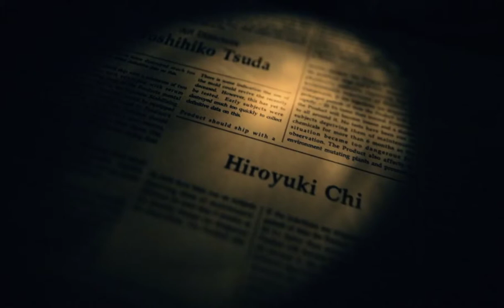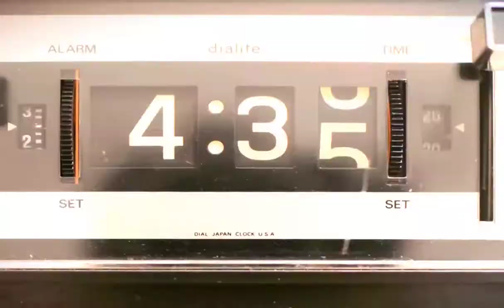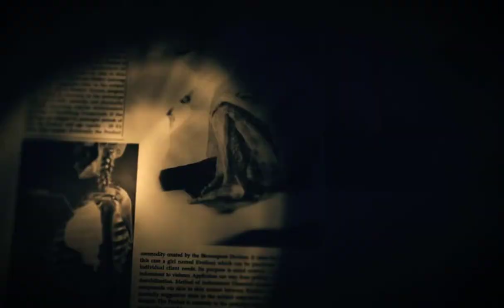Resident Evil: Biohazard - Bölüm 23/ Tüm malzemeler elimde patladı!!!-FİNAL